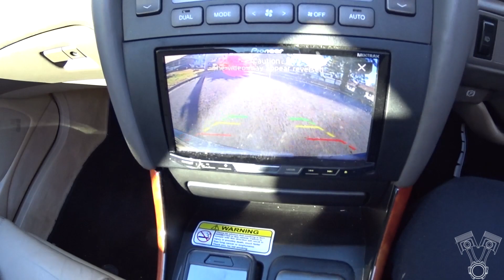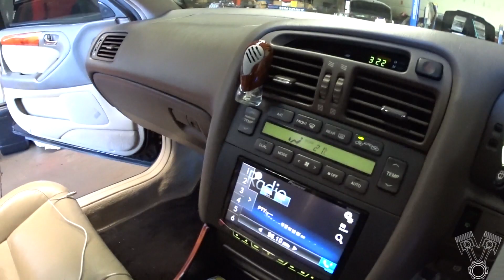RB26 Engine Conversion in the Lexus VIP JDM STYLE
Project Lexi  heads on over to Unique Automotive so Paden, A.K.A  UNCLE can work his magic.

Uploading a variety of Automotive content such as car sounds impersonations, vlogs, builds, track days, car meets and anything with the sound of a engine. :)